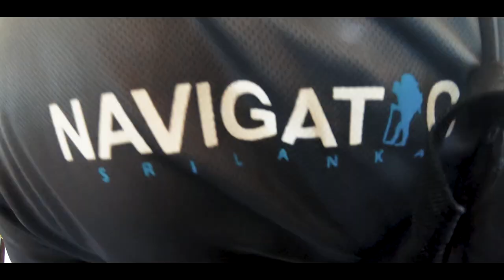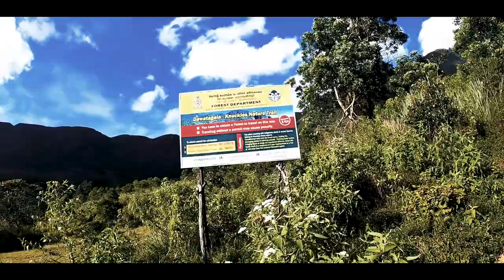Knuckls five peak / දුම්බර කඳුවැටිය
The Knuckles Mountain Range lies in central Sri Lanka, in the Districts of Matale and Kandy. The range takes its name from a series of recumbent folds and peaks in the west of the massif which resemble the knuckles of clenched fist when viewed from certain locations in the Kandy District. Whilst this name was assigned by early British surveyors, the Sinhalese residents have traditionally referred to the area as Dumbara Kanduvetiya meaning Mist-laden Mountain Range.

The higher montane area is often robed in thick layers of cloud. In addition to its aesthetic value, the range is of great scientific interest. It is a climatic microcosm of the rest of Sri Lanka as the conditions of all the climatic zones in the country are exhibited in the massif. At higher elevations there is a series of isolated cloud forests, harbouring a variety of flora and fauna. Although the range constitutes approximately 0.03% of the island's total area, it is home to a significantly higher proportion of the country's biodiversity. The isolated Knuckles range harbours several relict, endemic flora and fauna that are distinct from central massif. More than 34 percent of Sri Lanka's endemic trees, shrubs, and herbs are only found in these forests. Knuckles Conservation Forest was included in UNESCO natural world heritage list in 2010 as part of Central Highlands of Sri Lanka.